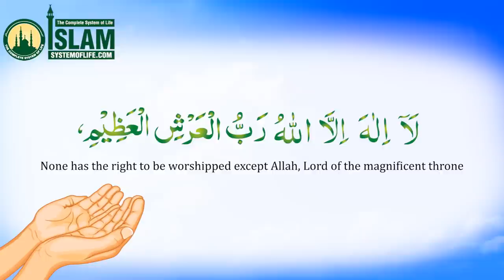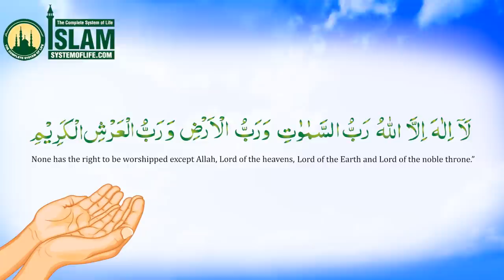Hisnul Muslim Dua for one in distress - حصن المسلم دعاء الكرب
Download the original Graphic of "Dua for One in distress"

Dua for the one in distress:

ا إلَهَ إلاَّ اللَّهُ الْعَظـيمُ الْحَلِـيمْ، لا إلَهَ إلاَّ اللَّهُ   رَبُّ العَـرْشِ العَظِيـمِ، لا إلَهَ إلاَّ اللَّهُ  رَبُّ السَّمَـوّاتِ ورّبُّ الأَرْضِ ورَبُّ العَرْشِ الكَـريم
Laa 'ilaaha 'illallaahul-'Adheemul-Haleem, laa 'ilaaha 'illallaahu Rabbul-'Arshil-'Adheem, laa 'ilaaha 'illallaahu Rabbus-samaawaati wa Rabbul-'ardhi wa Rabbul-'Arshil-Kareem.

There is none worthy of worship but Allah the Mighty, the Forbearing. There is none worthy of worship but Allah, Lord of the Magnificent Throne. There is none worthy of worship but Allah, Lord of the heavens and Lord of the earth, and Lord of the Noble Throne.

اللّهُـمَّ رَحْمَتَـكَ أَرْجـوفَلا تَكِلـني إِلى نَفْـسي طَـرْفَةَ عَـيْن، وَأَصْلِـحْ لي شَأْنـي كُلَّـه لَا إِلَهَ إِلَّا أنْـت
Allaahumma rahmataka 'arjoo falaa takilnee 'ilaa nafsee tarfata 'aynin, wa 'aslih lee sha'nee kullahu, laa'ilaaha 'illaa 'Anta.

O Allah , I hope for Your mercy . Do not leave me to myself even for the blinking of an eye (i.e. a moment) . Correct all of my affairs for me . There is none worthy of worship but You.

لاَ إِلَهَ إِلَّا أنْـت سُـبْحانَكَ إِنِّي كُنْـتُ مِنَ الظّـالِميـن
Laa 'ilaaha 'illaa 'Anta subhaanaka 'innee kuntu minadh-dhaalimeen .

There is none worthy of worship but You, glory is to You. Surely, I was among the wrongdoers.

اللهُ اللهُ رَبِّي  لا أُشْـرِكُ بِهِ شَيْـئ
Allaahu Allaahu Rabbee laa 'ushriku bihishay'an.

Allah, Allah is my Lord. I do not associate anything with Him.

Hisnul Muslim (Fortress for the Muslim) Authentic Du'as from the Qur'an & Sunnah - حصن المسلم

Join Our Hisnul Muslim English facebook page for more upcoming graphics of Hisnul Muslim in the english language insha Allah: